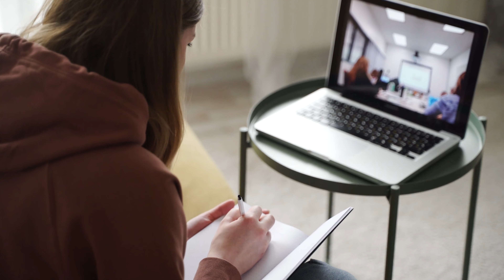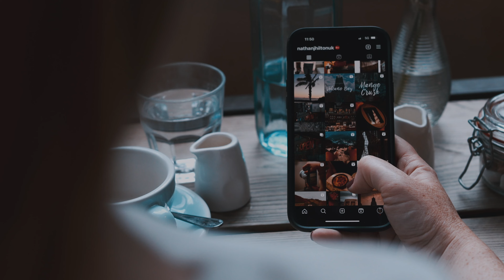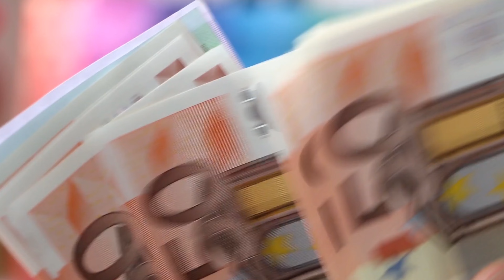Mijn 3 Lessen Uit 5 Jaar Ondernemen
Dit zijn de 3 belangrijkste lessen die ik heb geleerd uit 5 jaar ondernemen.

Ben jij een ondernemer en heb jij ook nog een bepaalde belangrijke les geleerd? Laat het weten in de comments!

Ik ben Isabelle Feteris en ik zorg dat je topprestaties levert op alle vlakken van je leven door je mindset te veranderen.

Wil je weten hoe het met jouw topsportmentaliteit staat?
Doe dan deze gratis test en weet binnen 2 minuten exact hoe je mindset ervoor staat.

Wil jij ook presteren op de toppen van je kunnen? Wij helpen je om een topsportmentaliteit te krijgen voor energie in je lijf, groei in je leven, rust in je hoofd en zin in de dag. Inmiddels hebben we al duizenden mensen hierbij geholpen. Dit doen we onder anderen met 1-op-1 coaching, workshops en boeken. Een eerste stap kan zijn om een doorbraaksessie in te plannen met Isabelle. Dit is vrijblijvend en gratis. We gaan hierin kijken waar jij naartoe wil op het gebied van mindset, waar je nu staat en wat eventuele logische vervolgstappen zijn. Ook kan je al je vragen stellen.

Meer weten over het krijgen van een topsportmentaliteit vind je op